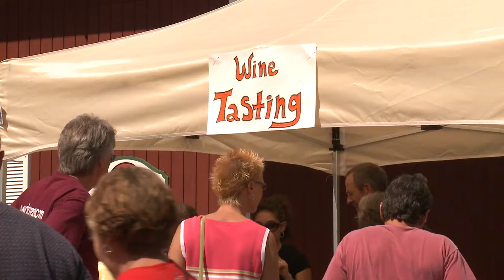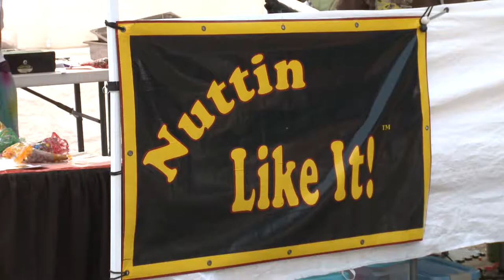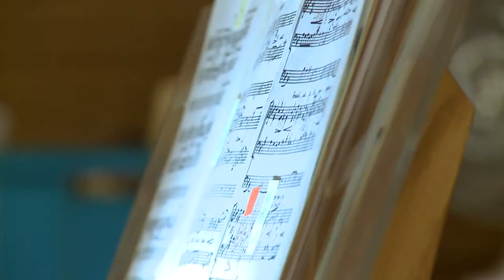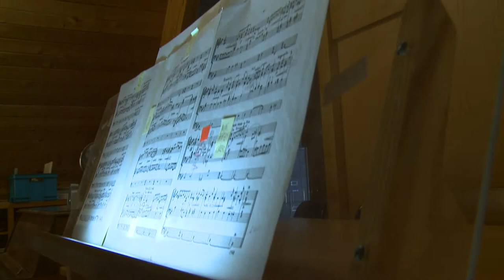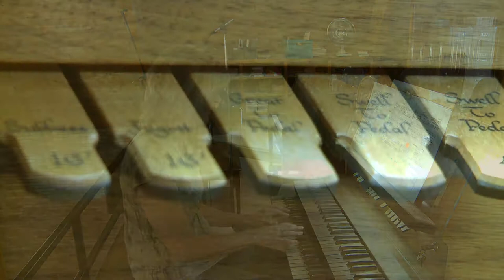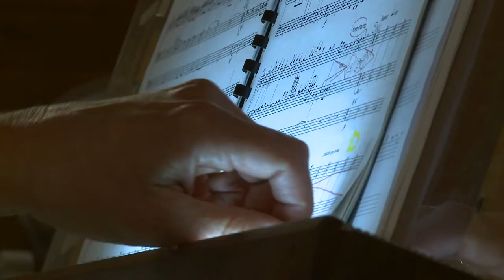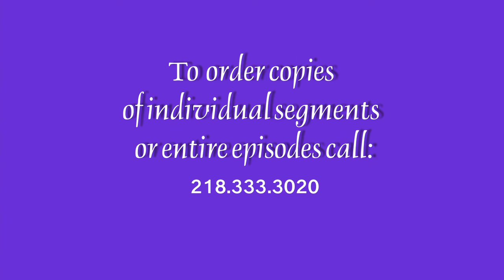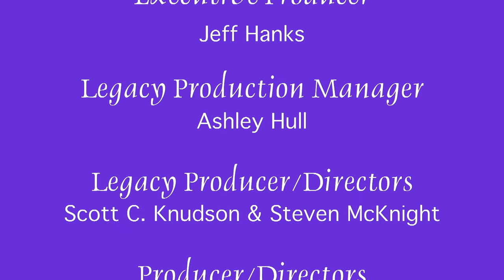Common Ground 204 - Dorset Art Fair, Forest Edge Winery Art Fair, Organist Patricia Lundeen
Take a peak into the Dorset Art Fair. Walk the vineyards at the Forest Edge Winery Art Fair in Laporte. Plus, meet Patricia Lundeen an Organist of Breezy Point who talks about the importance of keeping organ playing alive.